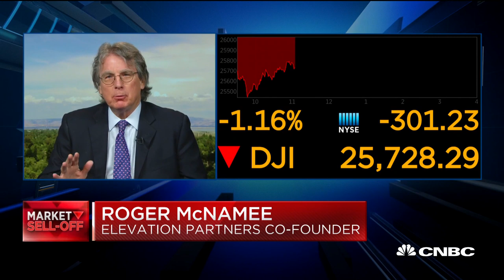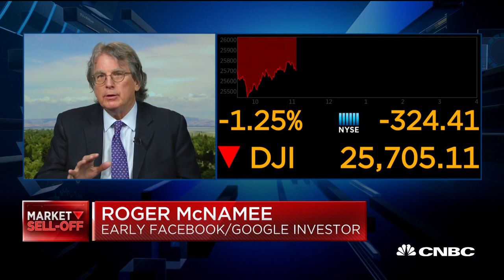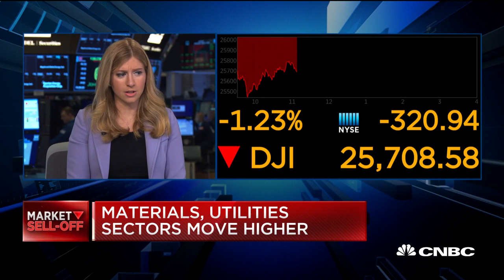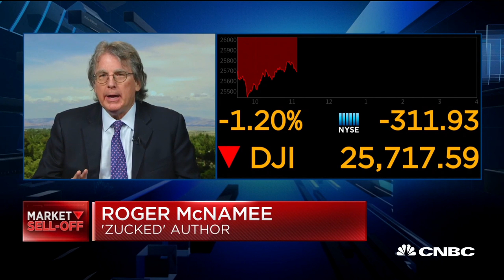McNamee: We're in the final stages of the economic cycle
Roger McNamee, early Facebook investor, joins CNBC's "Squawk Alley" team to discuss tech stocks and the broader markets.